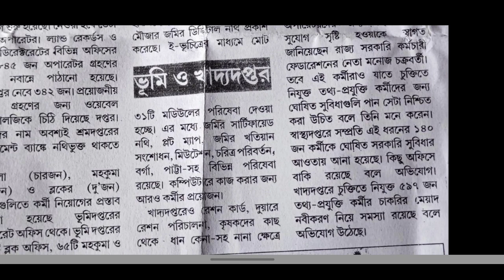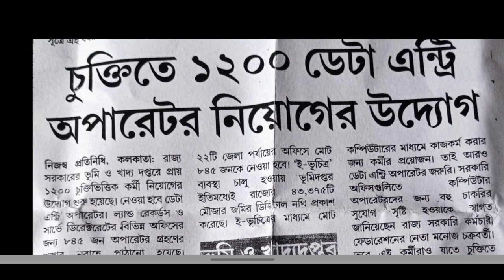রাজ্য ভুমি ও খাদ্য দপ্তরে ১২০০ শূন্য পদে নিয়োগ Land and Food Department Chakrir khobor 2022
রাজ্য ভুমি ও খাদ্য দপ্তরে ১২০০ শূন্য পদে নিয়োগ Land and Food Department Chakrir khobor

2022Chakrir khobor 2022 todayচাকরির খবরSaptahik chakrir khobor 2022saptahik chakrir khoborsorkari chakrir khobor 2022saptahik chakrir khobor read onlineসাপ্তাহিক চাকরির খবরসরকারি চাকরির খবর ২০২২job vacancy 2022Land Department recruitment 2022Wb food si recruitment 2022Data entry operator recruitment 2022weekly job circularWb land Department recruitment banglar bhumi jobWb food supply data entry operator